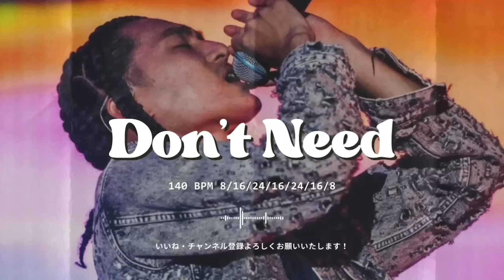[FREE / フリートラック] Kohjiya × Only U Type Beat - "Don't Need" ( Prod. Joyboy )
【全てのビートがショップ内に出ているわけではございませんので、購入したいビート、フリートラックがある場合にはDMしてください！】

【料金プラン】
・商用利用権(プロデューサータグ有り)：3,000円
・独占商用利用権(タグ無し)：8,000円
・構成変更：500円
・ステムデータ：5,000円

SpotifyやApple Musicなどの利益が発生するプラットフォームで使用する場合はライセンスが必要です。
購入する場合はInstagram, TwitterにDMしてください。リンクを送らさせていただきます。
料金の詳細などは概要欄に書いてます。

⚠️【フリートラックの使用について】

3. 使用するビート動画のいいね
4. ( Prod. Joyboy )の記載
上記4点、お願いします。

140 bpm

8/16/24/16/24/16/8

8 Intro 0:00
16 Chorus 0:12
24 Verse 0:39
16 Chorus 1:21
24 Verse 1:48
16 Chorus 2:29
8 Outro 2:57